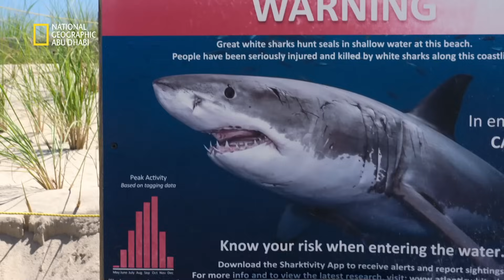عودة أسماك القرش الأبيض #1 | خاص: القروش | ناشونال جيوغرافيك أبوظبي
هناك عدد كبير من أسماك القرش الأبيض على ساحل كيب كود لذلك يسعى العالمان بالعمل مع منظمة حماية القرش الأبيض الأطلسي لزيادة التنبأ بسلوك القروش ولتقليص وقوع الهجمات. شاهدوا خاص: القروش من الأحد إلى الخميس الساعة 4 عصراً بتوقيت الإمارات على ناشونال جيوغرافيك أبوظبي.

There’s a large number of Great White Sharks off the coast of Cape Cod, so the two scientists are working with the Atlantic White Shark Conservancy to increase predictions of shark behavior and reduce the incidence of attacks. Watch Sharkfest from Sunday to Thursday at 4 PM UAE on National Geographic Abu Dhabi.

نبذة عن ناشونال جيوغرافيك أبوظبي:
ناشونال جيوغرافيك أبوظبي هي الوجهة المطلقة في العالم لبرامج تتناول العلوم، والاستكشاف والمغامرة. بفضل نخبة من العلماء والمصورين والصحفيين وصنّاع الأفلام التي تتميّز بها القناة، تنقلكم ناشونال جيوغرافي إلى بعد آخر حيث تتحقق الحكايات وينعدم المستحيل.

About National Geographic Abu Dhabi:
National Geographic is the world's premium destination for science, exploration, and adventure. Through their world-class scientists, photographers, journalists, and filmmakers, Nat Geo AD gets you closer to the stories that matter and past the edge of what's possible.